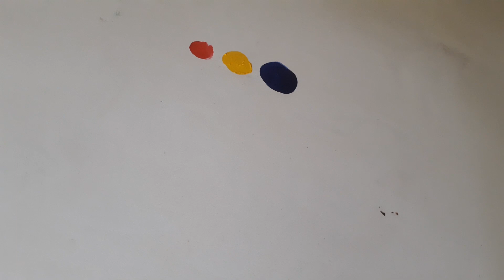how to play with colors by manohar joshi